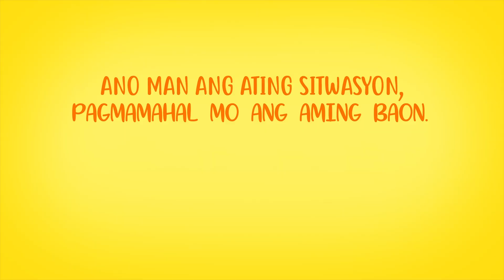GIYA STUDIOS Demo Reel 2024